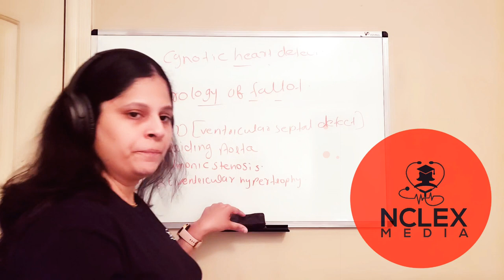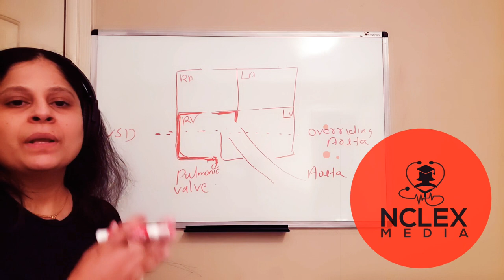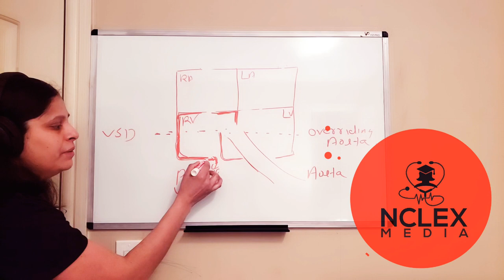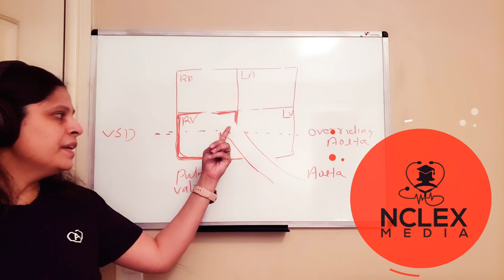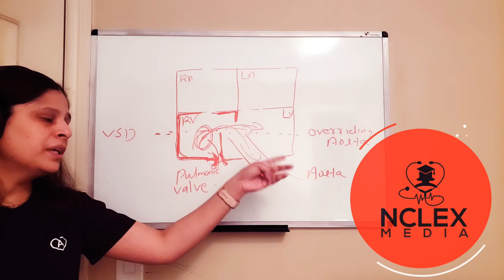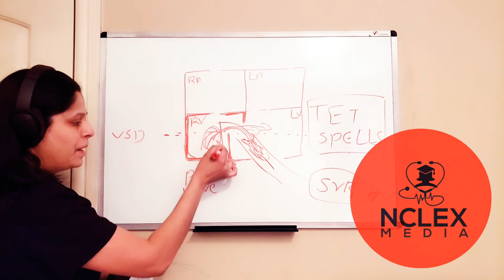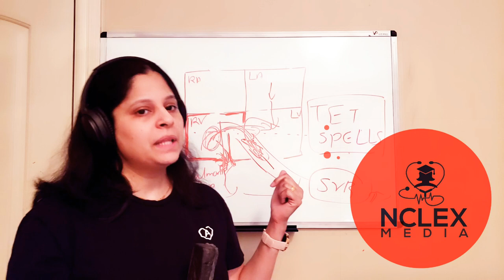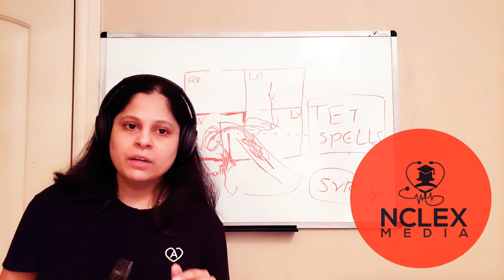TETRALOGY OF FALLOT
Tetralogy of Fallot: Cynotic congenital heart defect